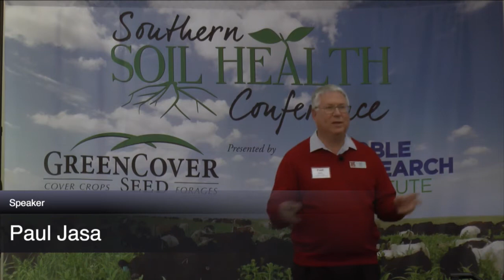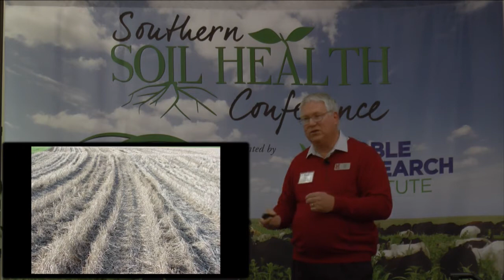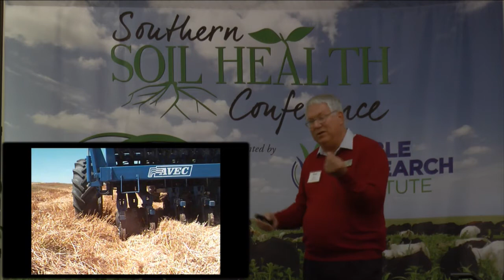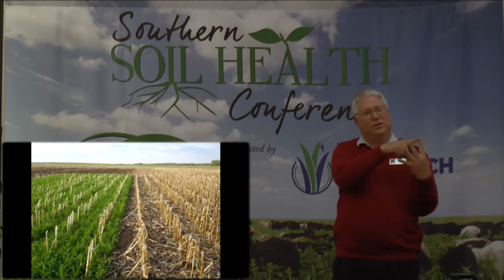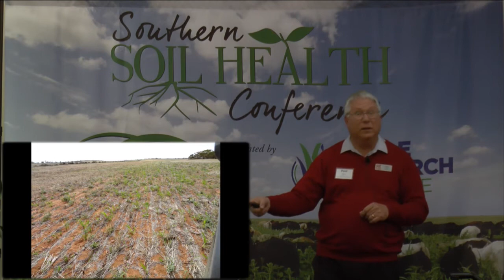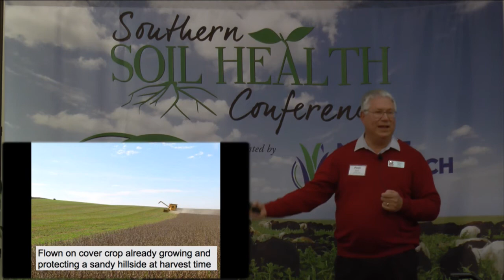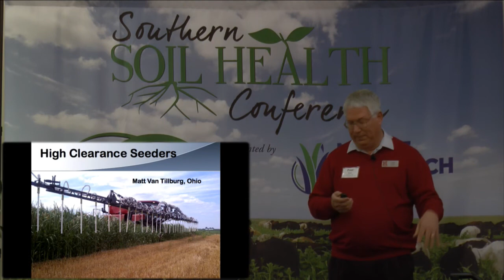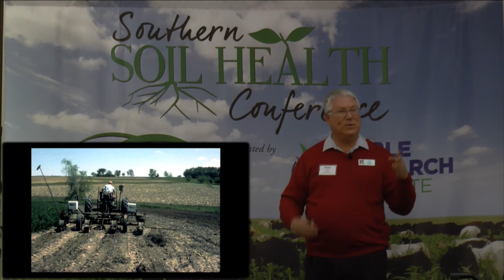Paul Jasa | 4th Annual SSHC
This is Paul Jasa's presentation from Green Cover Seed's 4th Annual Southern Soil Health Conference. His presentation is called No till Seeding Equipment - Settings and Adjustments.